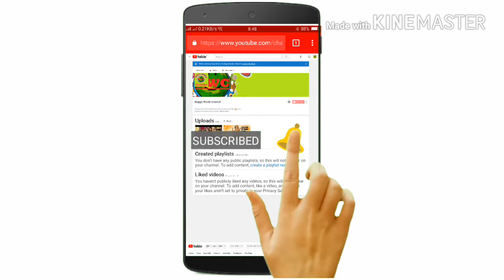Please subscribe my channel and press the bell 🔔 icon